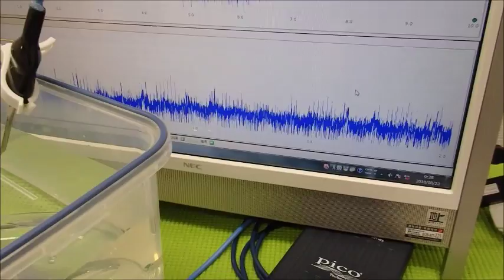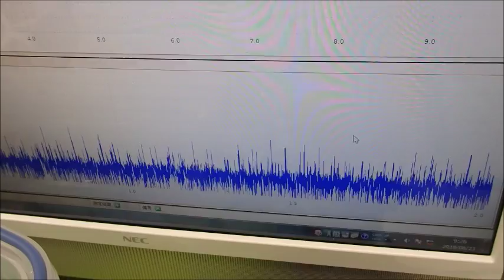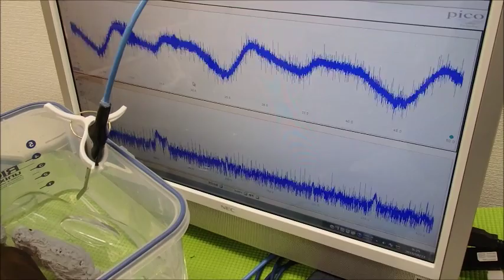表面弾性波を利用した超音波制御技術 ultrasonic-labo